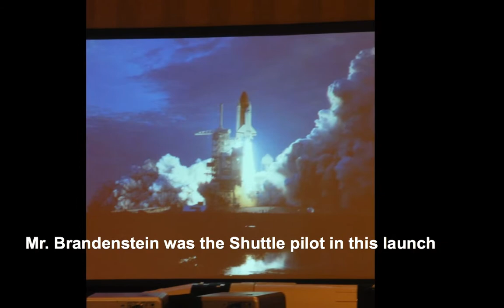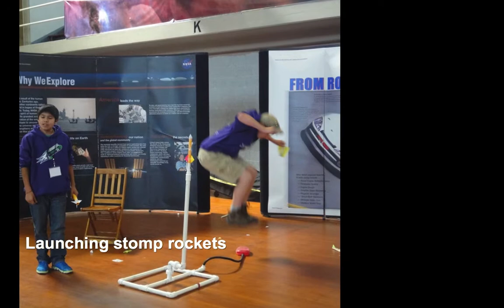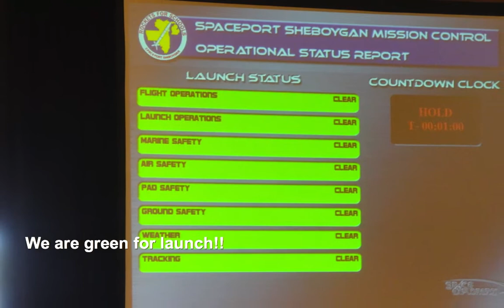Rockets 2012-Display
Video Summary of Rockets 2012 for Marshall RocketStars.